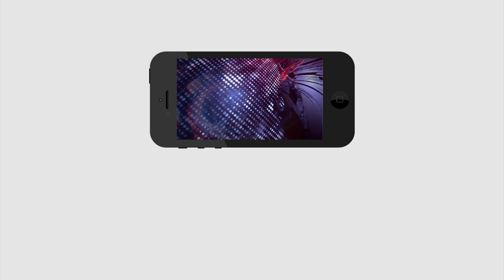YS Jagan fan must watch this video | ఈ ఆటోడ్రైవర్ మాటలు వింటే జగన్ ఫాన్స్ కి పూనకాలే..!